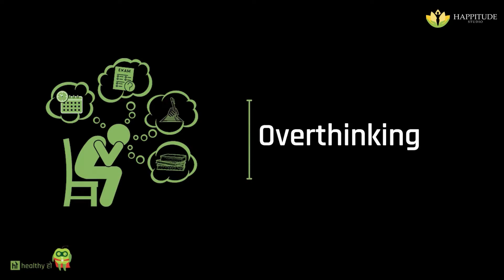Happitude Studio in collaboration with Healthy Ho presents a talk on "Overthinking" by Rashi Ahuja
Do you often find yourself drifting in
thoughts and losing track of time? Does that one thought keeps coming back to you all the time, even when you don't want it? Or not being able to sleep on time because your "brain won't stop talking"? These can be the signs of overthinking.
Overthinking is to think about the same thing repeatedly and can become a major roadblock in maintaining a peaceful life. Overthinking can elevate your stress levels and cloud your judgment.
It happens to all of us at some point in our lives. We get off course, can't figure out which way's up, and scramble for something to keep us afloat.
Sometimes, however, all we really need is an outside perspective-a simple pieces of advices to set us straight. Here are some tips that can help you overcome overthinking.